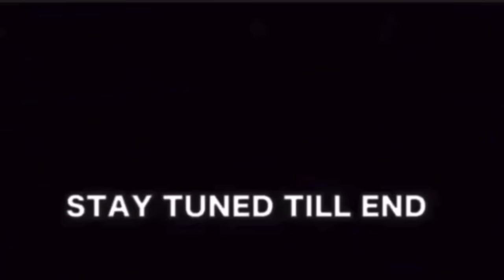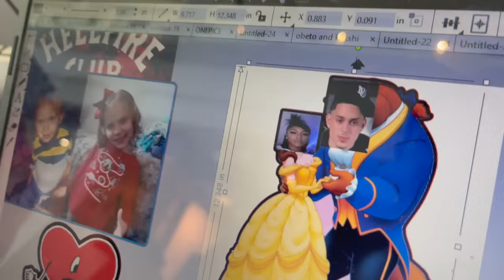BRITTANY FLIRTED WITH NICK AND THIS HAPPENED... *ROMANTIC MOMENT*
It’s Ya Boy AJsoWaveyyy Babyyy! Thanks For All The Love & Support! ❤️🙌🏽